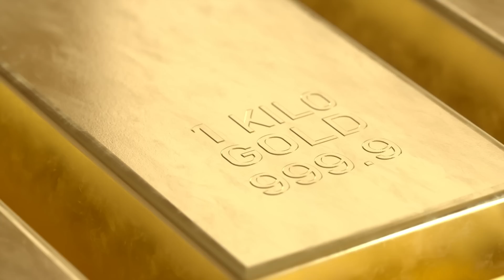Will The US Ban Energy And Gold | Doomberg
Will the U.S ban energy and gold, again?  In this fascinating conversation with Doomberg, we discuss how the United States and the developed world seems to be banning oil, natural gas, gas combustion vehicles, gold, Bitcoin, crypto, and anything else that gets in the way of what their political ideology says!  So Doomberg and I get into the energy markets, what's going on in Europe as Germany shut down its final three nuclear reactors, what's happening with OPEC in the Middle East and then we jump into money.  What the U.S treasury is trying to do now and how they came after crypto with choke point 2.0, what potentially could be next for Bitcoin and how gold could be on their list of the next to ban.

00:04:30 Government weaponizing dollar to control crypto.
00:12:03 Be prepared for surveillance.
00:19:40 Regulate crypto, not Bitcoin.
00:25:18 Government cannot control Bitcoin.
00:34:48 Energy prices skyrocketed.
00:35:19 German Greens obsessed with nuclear.
00:44:59 Russia funded anti-fracking movement.
00:59:54 Investment in renewables is risky.